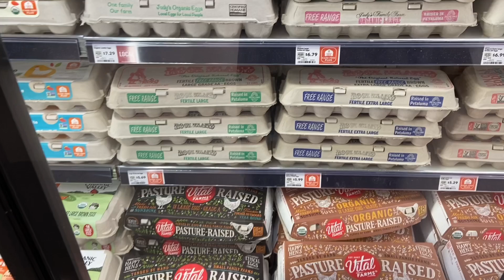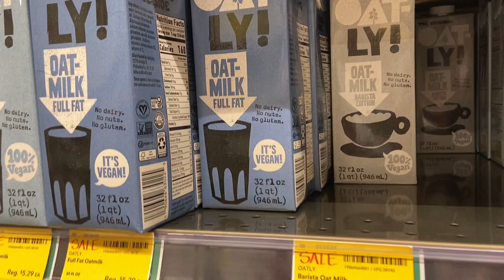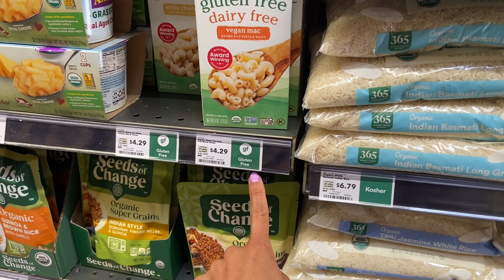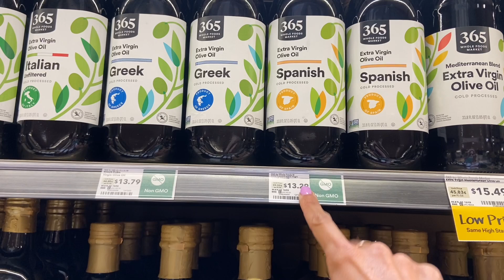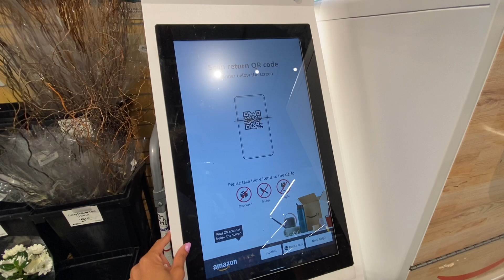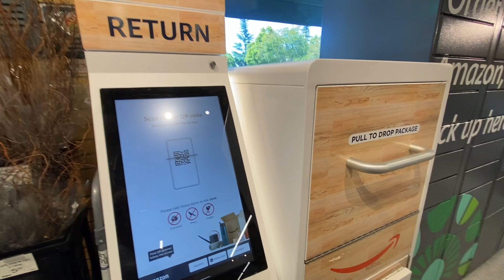🇺🇸 Vlog 74 - Mi Primera COLABORACIÓN en REDES! |El Supermercado más saludable de USA - WHOLE FOODS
¡Hola Familia! Bienvenidos a nuestros Vlogs diarios en California.En el Vlog de hoy os desvelo mi primera colaboración en redes después de que la marca de café Javy me contactara hace unas semanas, y la verdad es que está buenísimooo!! También os llevamos de compras a Whole foods, uno de los supermercados más saludables de Estados Unidos, os enseñamos como son los precios y qué productos podemos encontrar en esta cadena. ¡Esperamos que os guste!.

En este canal vas a encontrar el siguiente contenido: vivir en estados unidos, vivir en California, españoles en Estados Unidos, familia española en Estados Unidos, nuestra vida en USA, requisitos para vivir en Estados Unidos, Maternidad, Tips Metodo Curly